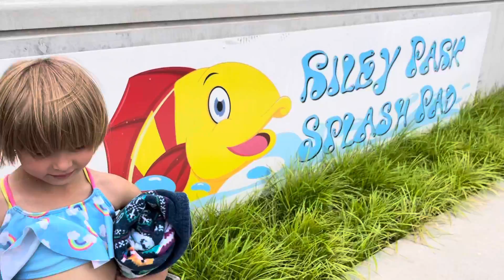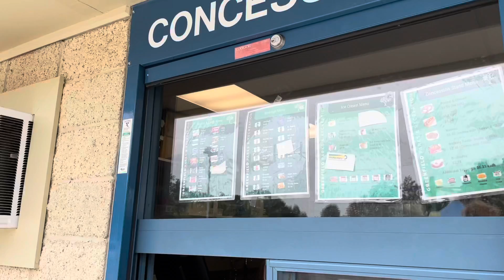Splash Pad and Playground fun at Riley Park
Elsa and cousin Evie had a great day at the Riley Park splash pad and playground. We invite you to join our adventures. Thanks